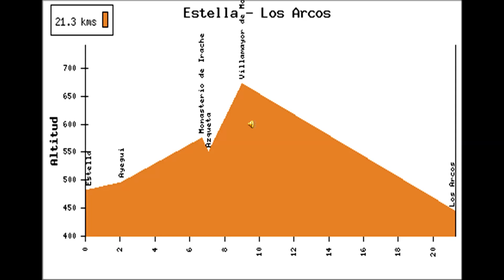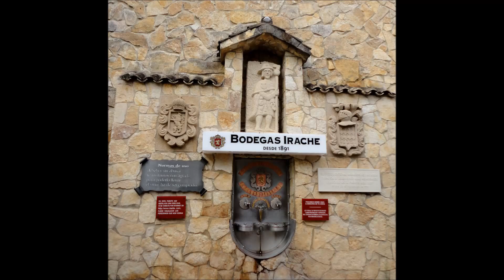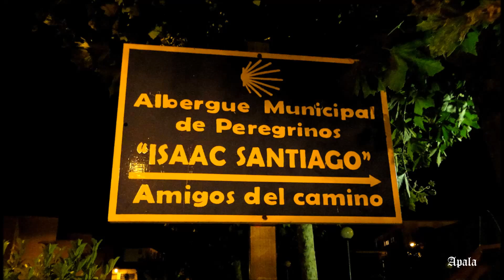Camino de Santiago (6-Estella / Los Arcos 21 Km.)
Aunque en su término se han encontrado algunos restos arqueológicos que nos retraen a la Edad del Bronce, Estella-Lizarra data su nacimiento en el año 1090, cuando el rey Sancho Ramírez le otorgó su Fuero, es decir, una serie de normas en las que trataba de privilegiar el asentamiento de pobladores, de origen francés, que permitiesen la diversificación económica del reino y aprovechar la importancia que la peregrinación a Santiago de Compostela estaba alcanzando en estos momentos. Por esto mismo, el rey no dudó en alterar la ruta inicial que transcurría por el término de Zarapuz, señorío del monasterio de San Juan de la Peña, hacia el monasterio de Irache, derivándola hacia el nuevo asentamiento.